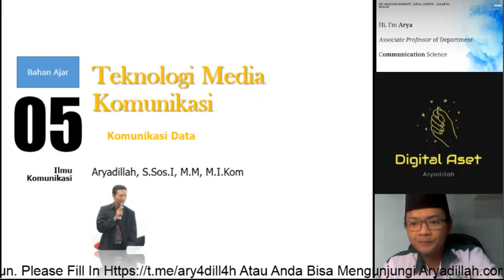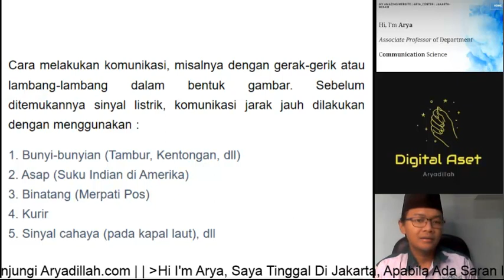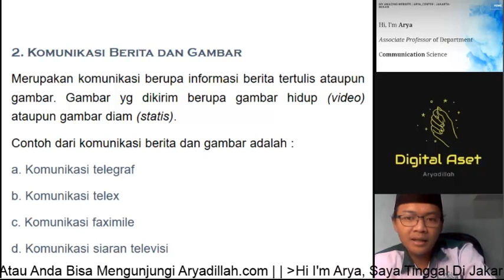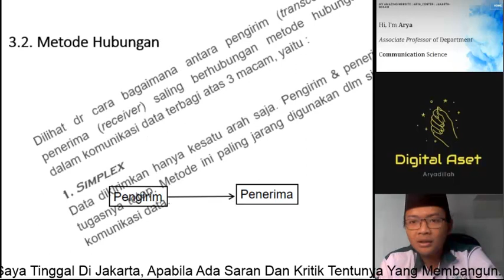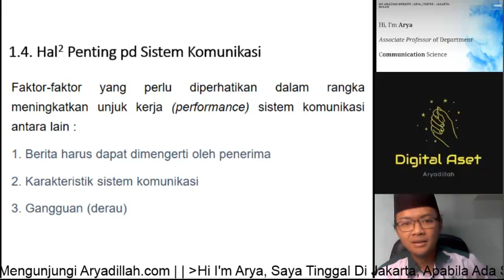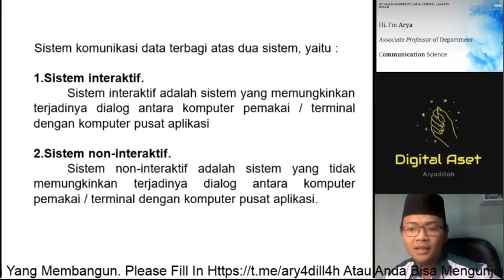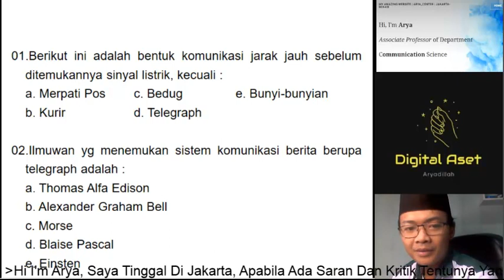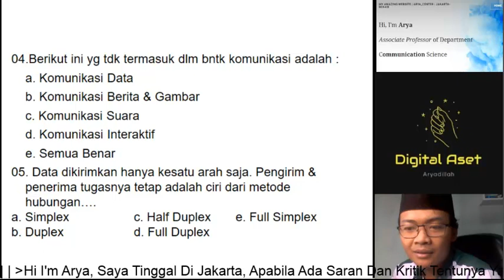Komunikasi Data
video-video yang anda saksikan adalah video yang saya buat untuk peserta didik bimbingan saya terkait Mata Kuliah yang mereka pilih; ada kebidanan, E-PR, DIgital Communication dll, atau anda bisa telusuri dengan klik (Aryadillah, Teknologi_Media_Komunikasi, Presentasi_Online). Video yang dibuat berdasarkan kajian-kajian pada perkuliahan awal, langkah selanjutnya ide dan gagasan itu saya arahkan untuk di visualisasikan, ini tidak mudah, namun. karna ada sprit baik dari pendidik maupun peserta didik. terciptalah mahakarya yang indah itu.